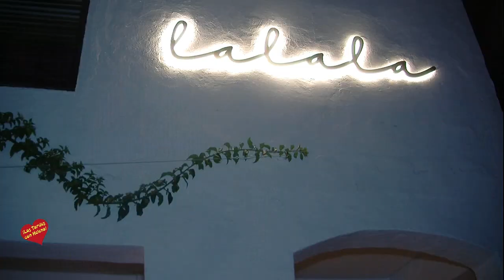Entrevista de Helena Olaya a Noelia Thames y a Richi Castellano en Restaurante Lalala Banus